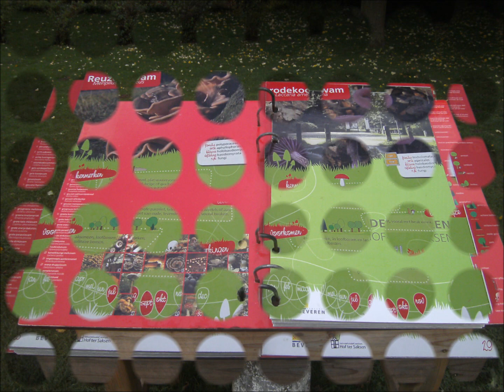Haasdonk Hof Ter Saken 'Paddestoelentijd'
Hof ter Saksen is een exclusief gemeentelijk natuurdomein met een beschermd landschapspark en schitterende wandeldreven. Behalve het park (13,5 ha) met de beschermde monumenten kasteel, oranjerie en hoevegebouw vind je er ook een natuurtuin (1,3 ha), een hoogstamboomgaard (3 ha), de Beverse beekvallei met bufferbekken en het pas aangeplante eikenbos (3 ha), een geboortebos voor de kinderen uit Beveren geboren in 2008. Het arboretum is volledig ondergebracht in het parkgedeelte van het domein. De plantenborders werden schitterend samengesteld met vaste planten, heesters en bomen. Wie voor zijn bezoek kennis wil maken met de plantensoorten neemt een kijkje op Deze website geeft een overzicht van 9 Belgische plantencollecties. Een zoekfunctie biedt u de mogelijkheid na te kijken of uw favoriet plantensoort in de tuin aanwezig is.
De tuin is gratis toegankelijk van

o    maart tot oktober, dagelijks van 10 tot 20 uur

o    november tot februari, van maandag tot vrijdag, en op zon- en feestdag van 10 tot 16.30 uur (gesloten op zaterdag)

Educatief aanbod zie rubriek Hof ter Saksen. Begeleide bezoeken reserveren op

Adres: Hof ter Saksen, Haasdonkbaan 101, 9120 Beveren